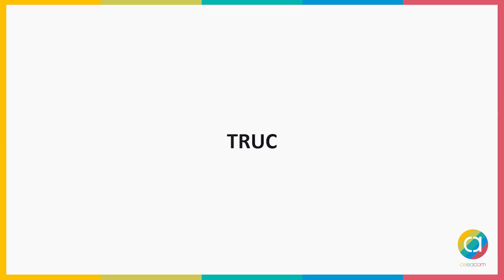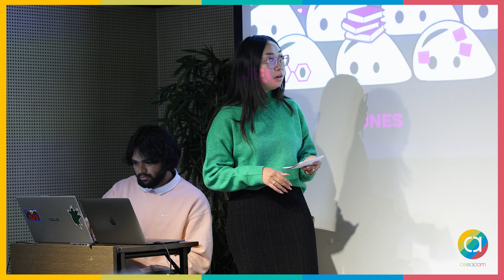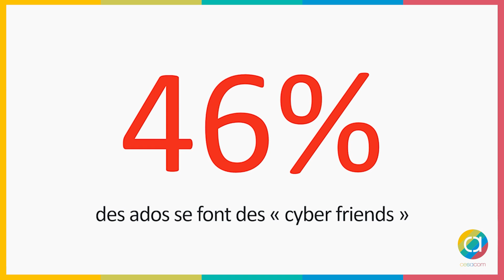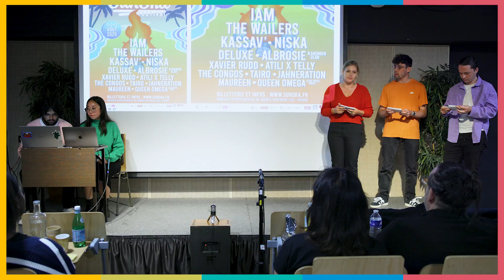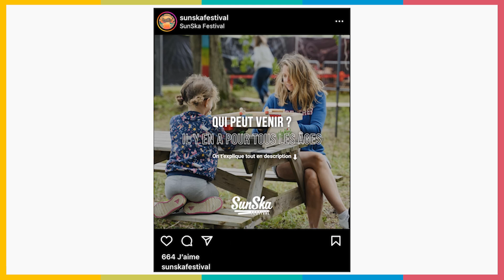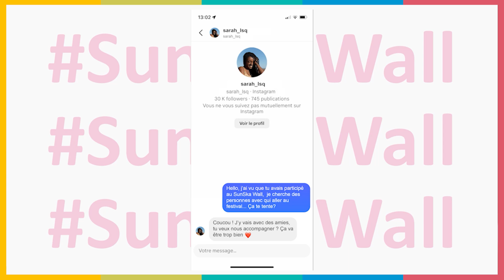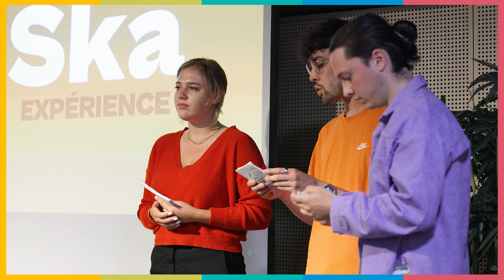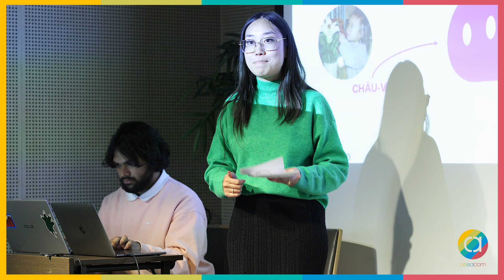Bidule x SunSka Festival - Recommandation stratégique - Finale Juin 2024